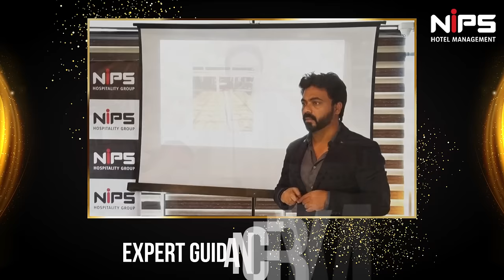Unleash your culinary passion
From actual restaurant setups to expert mentor guidance and world-class faculty, we offer the best-in-class culinary training and etiquette development to transform you into a culinary maestro!